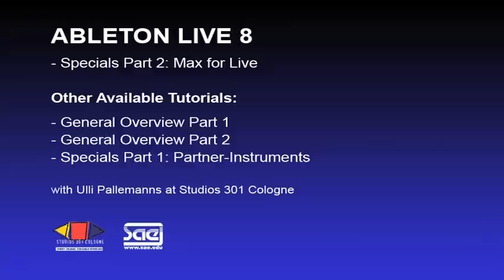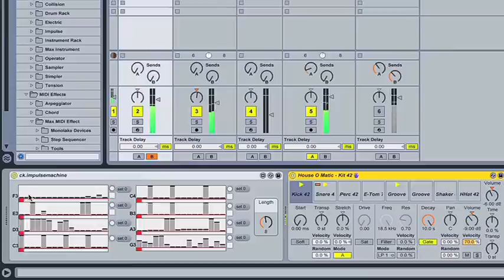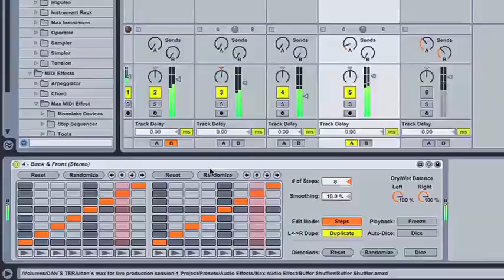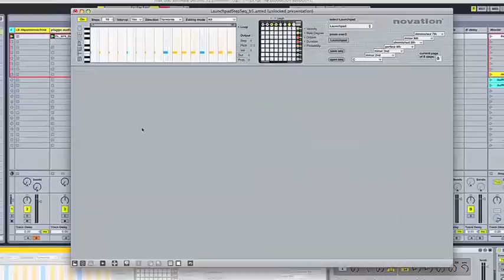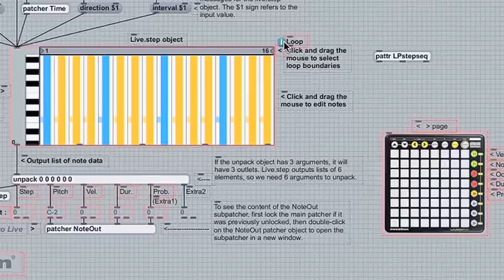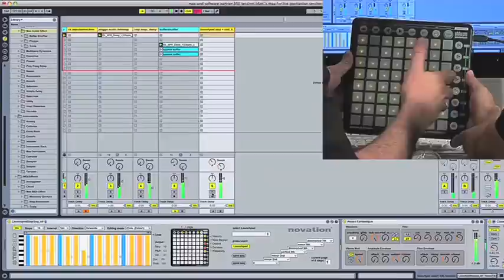Ableton: Live 8 Specials Teil 2 Max for Live auf SAE Alumni TV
In der Fortsetzung des 2. Teils zu Ableton Live geht Dankmar auf Max for Live, welches Ableton zusammen mit Cycling ´74 entwickelt hat, ein. Diese objektorientierte Programmierumgebung erlaubt es, eigene Instrumente, Effekte, Dynamics, Videoapplikationen und Ähnliches zu erstellen sowie vorhandene Patches zu benutzen und abzuändern. Die Library dieser Patches wächst natürlich stets an.

In Max for Live ist die Pluggo Plug-in Collection von Cycling ´74 enthalten. Hier gibt es Filter, Synthesizer, MIDI-Effekte, einen Step Sequencer, den Buffer Shuffler und einiges mehr. Einen speziellen Step Sequencer gibt es  für das Novation Launchpad. Mit dem Controller hat man direkten Zugriff auf zum Beispiel Velocity, Tonalität, Oktave und kann Slides erstellen, Notenlängen verändern und so weiter und so fort...